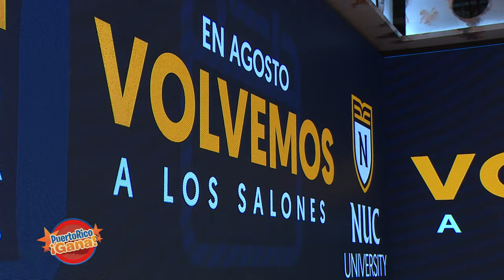02 PR GANA JUL 19 2021